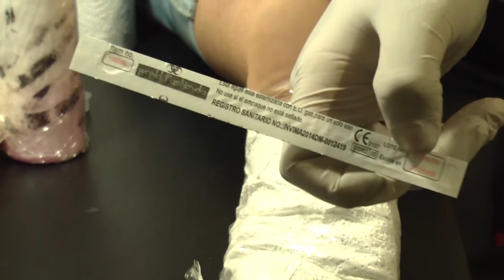DE VOZ A VOS - Roles Tatuador